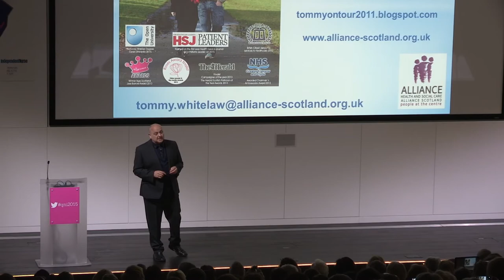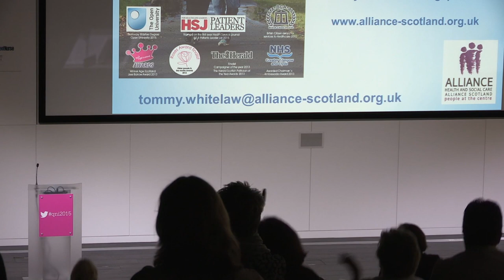Tommy Whitelaw You can make a difference QNI Sept 2015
Tommy Whitelaw speaking at The Queen’s Nursing Institute Annual Conference on Monday 28th September 2015 at
Royal College of General Practitioners.